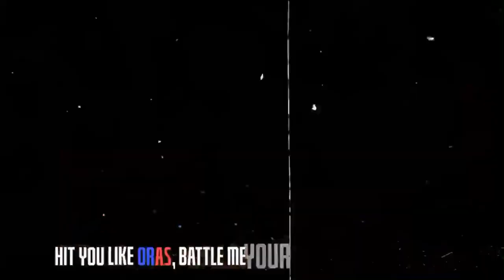G.Yee x Matt Houston | Pokémon Cypher 2019 verse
Matt Houston social

I don’t own anything made in this video go support them for the effort showed in this video and go follow them